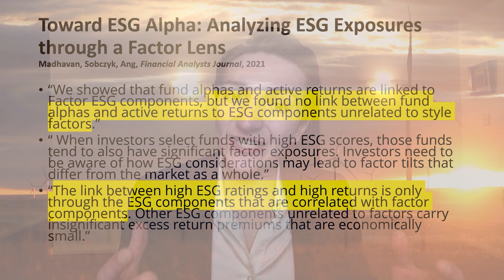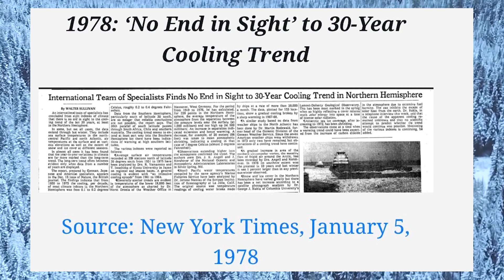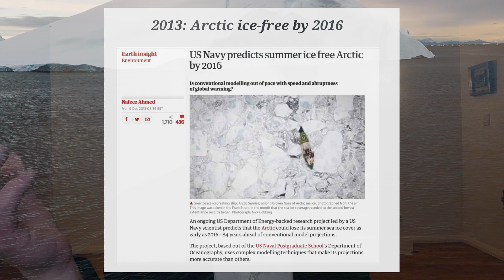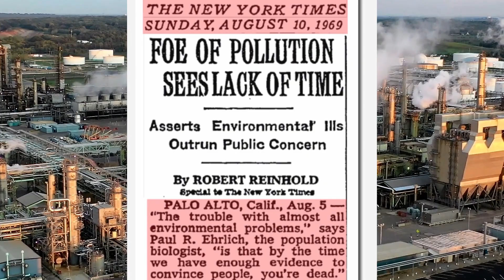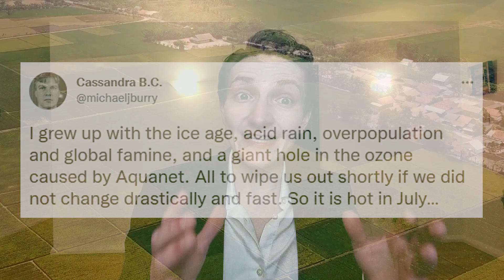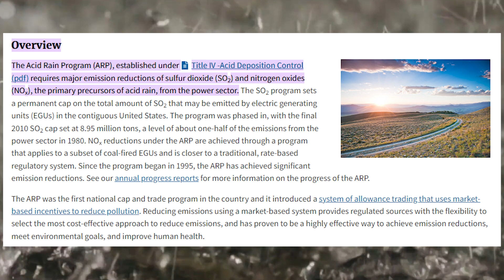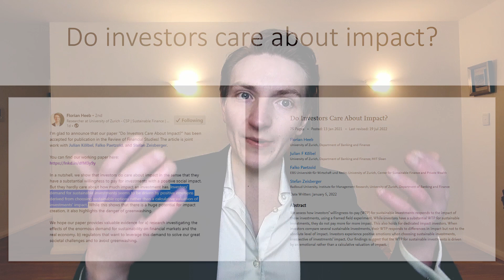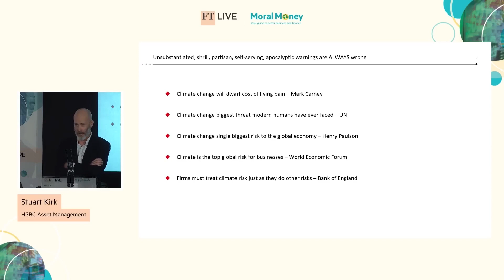Michael Burry highlights ESG hyperbole: Is he correct?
Michael Burry has recently criticized ESG hyperbole, focusing on climate related rhetoric. The natural investment implication is in relation to ESG investment. He has alluded to the idea that ESG-related arguments sometimes overstate, or diverge from, solid evidence. This implies that there might be greenwashing and/or misleading assertions about ESG arguments and/or ESG returns. This video discusses whether Michael Burry has a point about ESG/climate-factors, or whether he might himself have diverged from evidence.

Time stamps:
* 0:00 Overview
* 1:11 Some misgivings about ESG
* 2:01 Michael Burry's comments
* 11:13 Is Michael Burry correct?
* 18:09 Overall thoughts